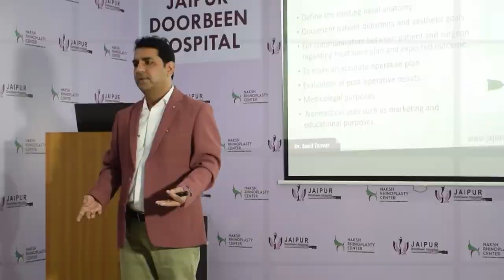बच्चे की ख़ुशी : Adinotonsillectomy Surgery का सफल परिणाम | Patient Feedback | Dr Sunil Tanvar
Adinotonsillectomy Surgery के बाद खुश child Feedback, Dr Sunil Tanvar ने इनका इलाज किया अब उनका परिवार खुश है और पेशेंट एकदम सही है, इनका Feedback देखने के लिया पूरी वीडियो देखे |